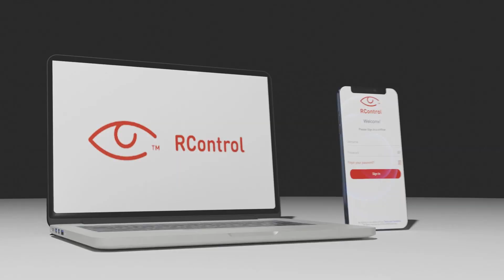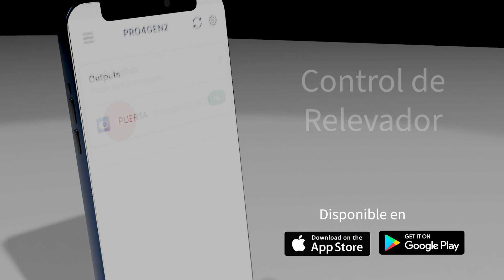PANEL DE ALARMA PRO4GEN2 M2M